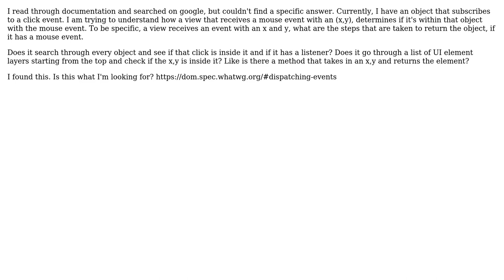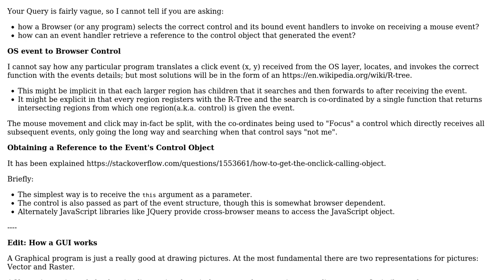Software Engineering: How does event.target return the DOM object?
With thanks & praise to God, and with thanks to the many people who have made this project possible! | Content (except music & images) licensed under CC BY-SA | Music | Images & others | With thanks to user Kain0_0 user Caelan Dailey and the Stack Exchange Network Trademarks are property of their respective owners. You are responsible for your own actions.